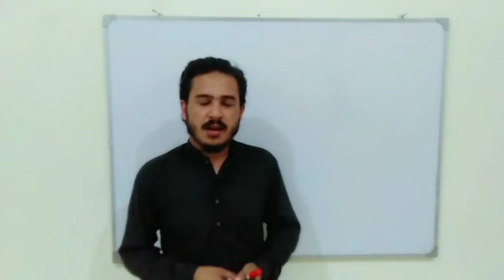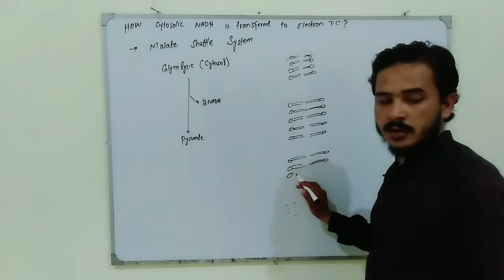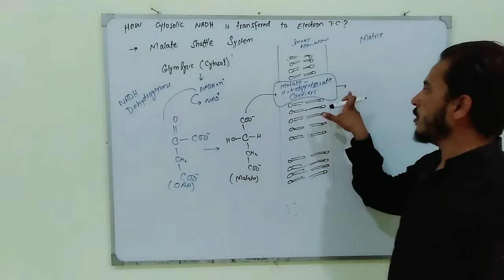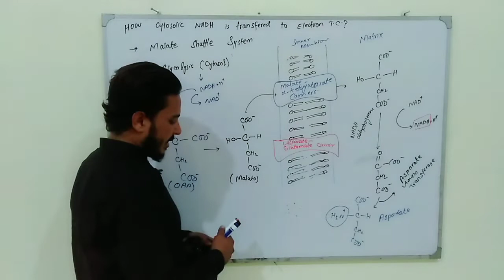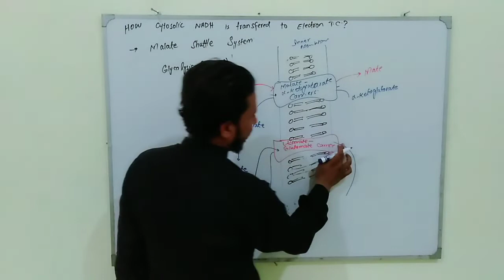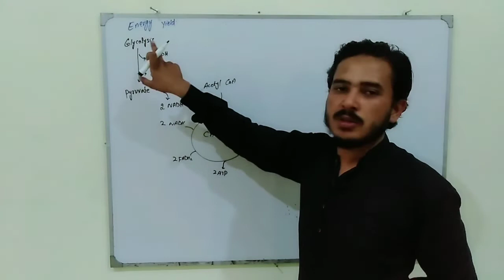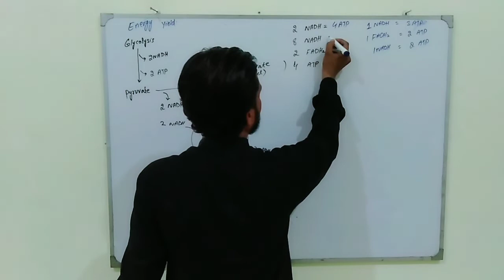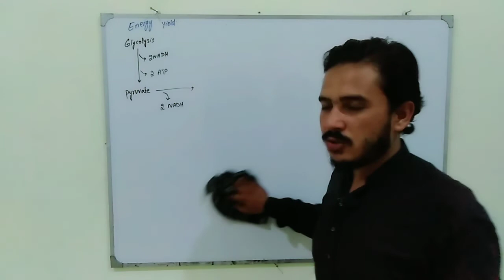Malate Shuttle System and Energy yield in Respiration...in Urdu/ Hindi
Malate Shuttle System is explained thoroughly...How cytosolic NADH is transferred to mitochondria? And then the Energy yield with mcqs is discussed ..
malate Shuttle System
energy yield
how cytosolic NADH is transferred to mitochondria?
malate- ketoglutarate carriers
net gain of ATP in Respiration
kreb's Cycle mcqs
why cytosolic NADH give 2 ATP instead of three?
malate aspartate shuttle
malate-aspartate shuttle
malate shuttle system
glycerol phosphate shuttle
shuttle system in biochemistry
glycerol 3 phosphate shuttle
shuttle system in hindi
citrate malate shuttle
shuttle system in cellular respiration